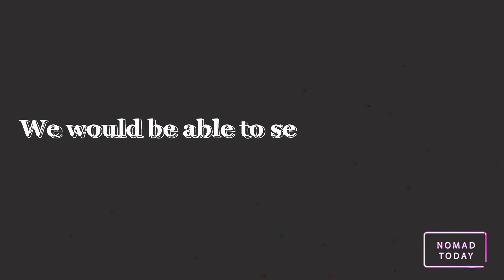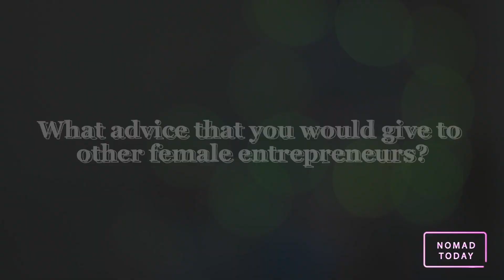Building a Construction Business From The Ground Up| NomadToday Entrepreneurs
With brick and mortar as the cornerstone, Clara established SC Build Construction Enterprise to break the barriers and bring a woman’s touch into what we define as a “Male-dominant” industry.

Let’s Connect!!